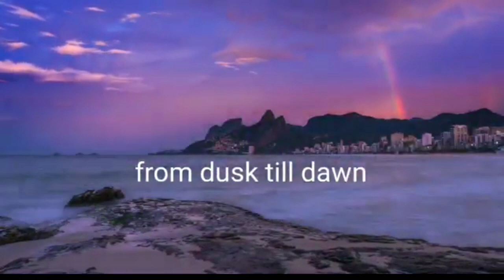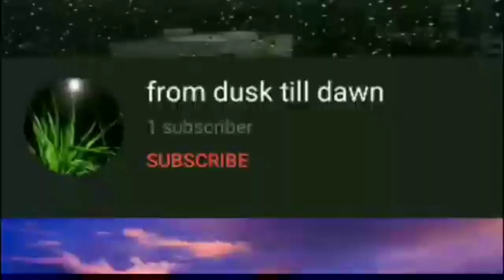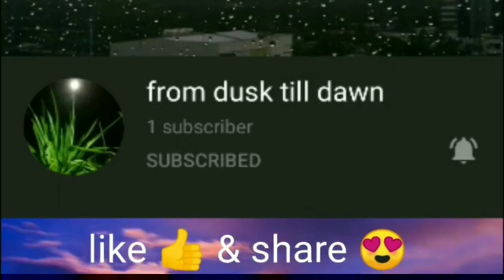Barbie & Her Puppies (Fallin' Thru Time - Guustavv) [Pet-ASMR Jazz Music Collection] Episode 23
Here's a perfect music collection to do just that or when you want to have relaxingmusic to chill and enjoy cute videos of our pet dog Barbie and her newborn puppies 💜

Music on this video 👉Fallin' Thru Time by Guustavv